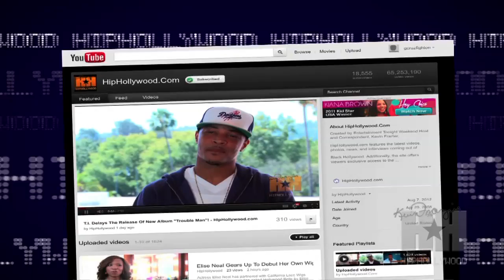Happy Birthday Baby Blue Ivy Carter! - HipHollywood.com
Beyonce and Jay-Z celebrate their daughters first birthday. From the Bahamas to play dates at the Barclay center in NY, Blue Ivy is starting the year off right.